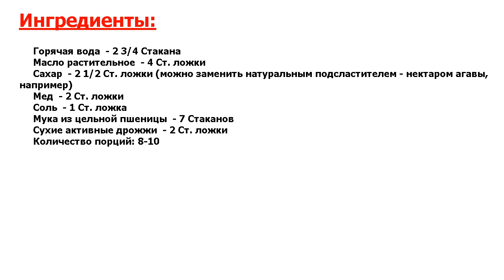★ДВОРЦОВАЯ КУХНЯ-★ ХЛЕБ ИЗ ЦЕЛЬНОЙ ПШЕНИЦЫ ★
★Новейший, идеальный рецепт● Рецепт приготовления домашнего хлеба из цельной пшеницы● Попробуйте этот полезный и вкусный хлеб, и он надолго войдет в ваше меню●